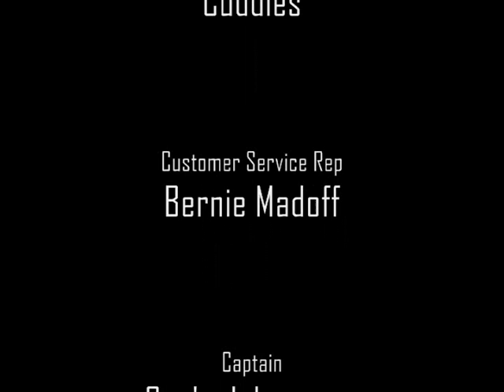Lego figures on brick 2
Second one in series.